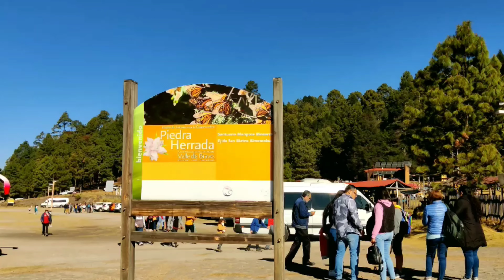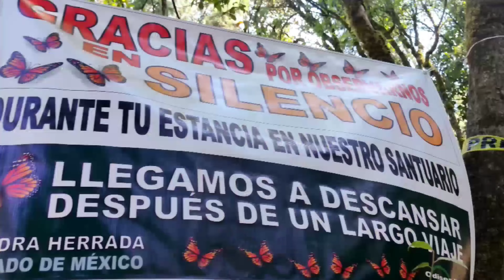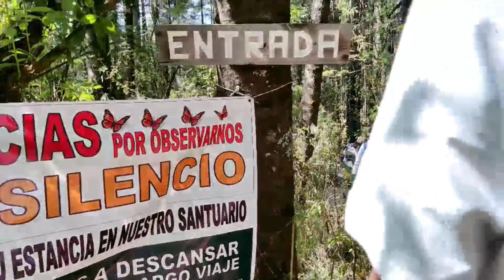Vlog #1 | Temascaltepec & Valle de Bravo @DiscoverywithKG